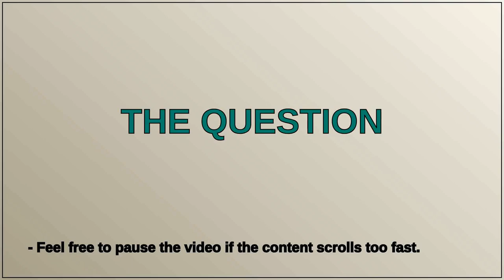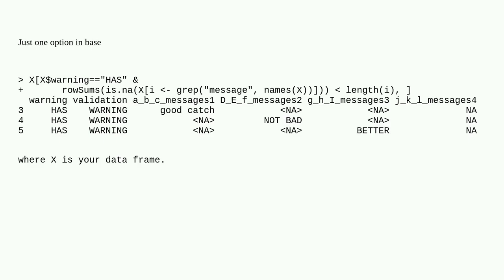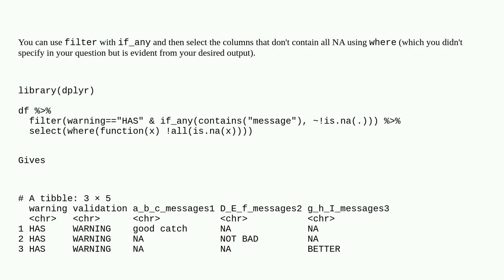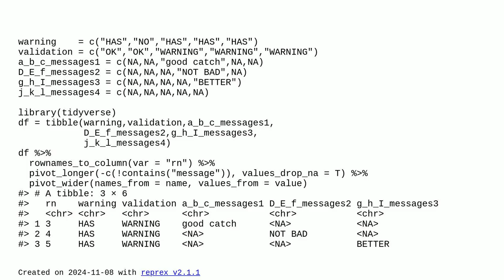Filter data frame in R based on column string match and another column condition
A special thanks goes out to the community

  dplyr dataframe r